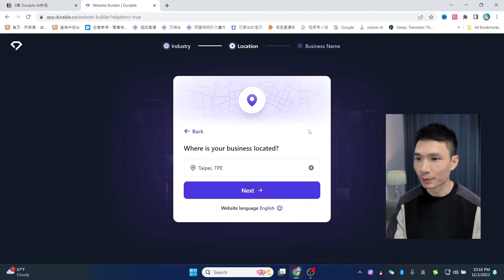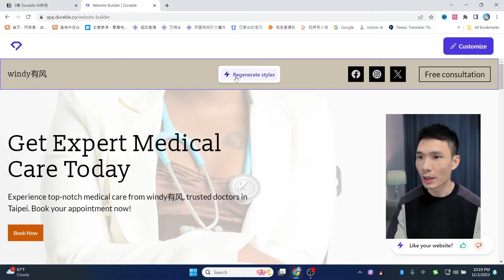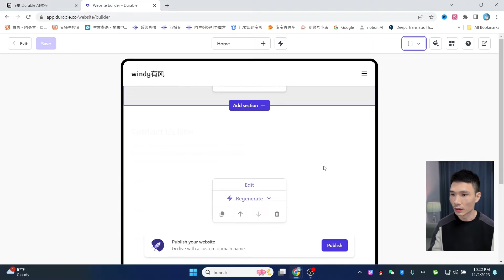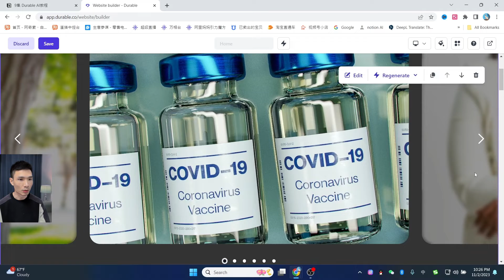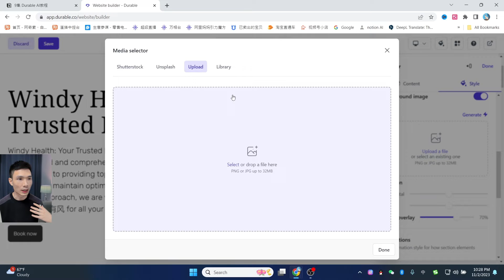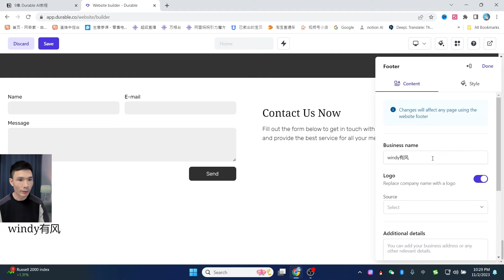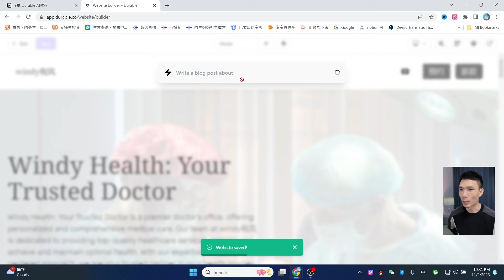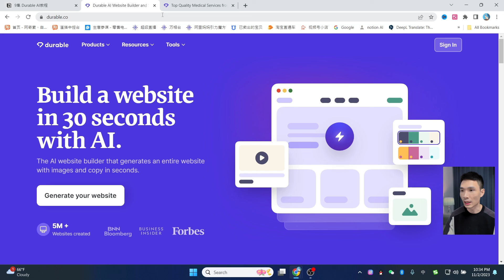Durable AI 网站生成器使用教程 | 30秒AI人工智能建站，如何搭建AI网站详情教程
有风推荐的主机服务器列表：
1、Hostinger（有风常用）： 经济实惠的共享主机
2、Cloudways： 灵活的云主机解决方案
3、Chemicloud： 高性能的虚拟主机和云主机
4、fastcomet： 性价比高的虚拟主机和云主机解决方案
5、HostArmada： 稳定可靠的虚拟主机和云主机
6、10Web AI建站： 基于AI网站搭建平台
7、wpx主机： 高速安全的WordPress主机
8、Bluehos： 多种主机方案和云主机
9、Digitalocean： 简单易用的云计算平台
10、interserver： 可扩展的虚拟主机和云主机
11、Inmotion： 全面的虚拟主机和云主机
12、搬瓦工主机： 灵活的VPS和独立服务器
13、elementor： 流行的WordPress页面构建插件及主机

1. 介绍了一个名为"Durable"的AI网站生成工具，可以在30秒内创建一个网站。
2. 演示了如何使用这个工具，包括选择业务类型、网站名称、颜色布局等，并展示了工具生成的网站示例。
3. 用户可以自定义网站的各个部分，包括编辑文本、更改颜色和布局等。
4. 要将生成的网站发布并使用，用户需要支付每月12美元或20美元的费用，获得自定义域名和其他功能。
5. 最后，这个工具适合那些希望快速创建网站且不需要深度自定义的用户，但对于那些需要更多自定义选项的用户，不推荐使用该工具

► Fliki AI 给一个提示语自动生成视频

我常用的youtube频道数据分析工具：
► tubebuddy Youtube频道优化工具

非常感谢。